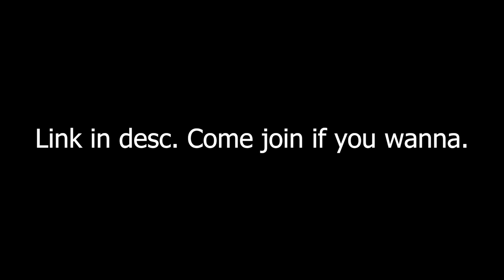There are drops on twitch for watching Dying Light